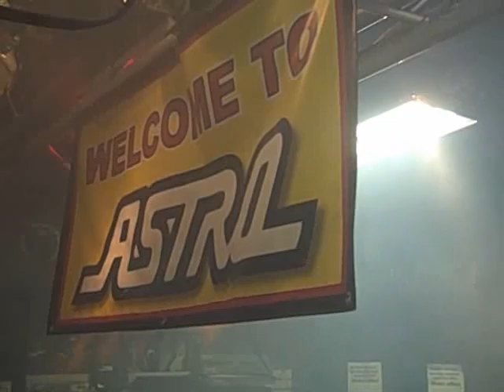Astro Audio Video Lighting Los Angeles Dec 12 Astro Sale.avi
Astro's 3rd annual Customer appreciation SALE